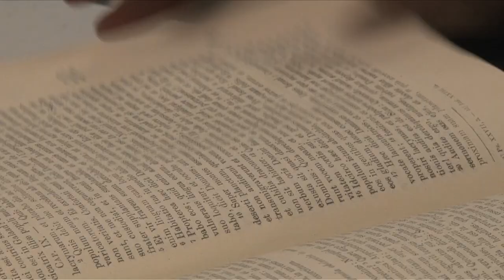La Ligne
Un séjour à St-Benoît-du-Lac m'a fait découvrir un jeune homme qui voulait devenir moine.
Une société corrompue, un espoir trop mince, des incertitudes, une ligne effrayante...
Voici La Ligne, un témoignage puissant de foi et un partage unique sur la Vie.